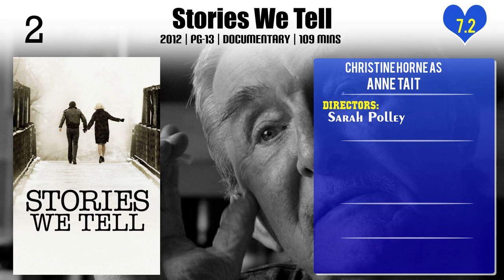Christine Horne Top 10 Movies of Christine Horne| Best 10 Movies of Christine Horne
Top 10 Movies of Christine Horne

Find the list of top 10 and best movies by Christine Horne
How to Plan an Orgy in a Small Town
Survival Code
Sex After Kids
The Stone Angel
Tru Love
The Captive
Margarita
Hyena Road
Stories We Tell
White Lie

Pl. Comment down your favorite movie of Christine Horne